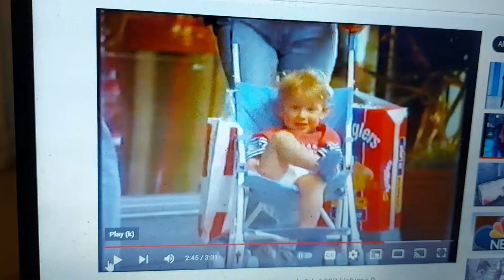Snugglers 1993 Ad